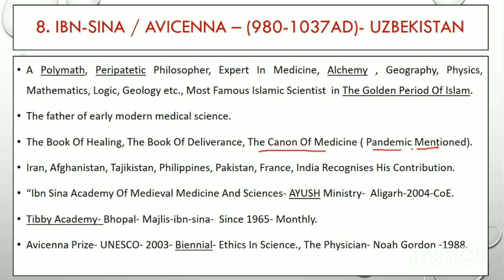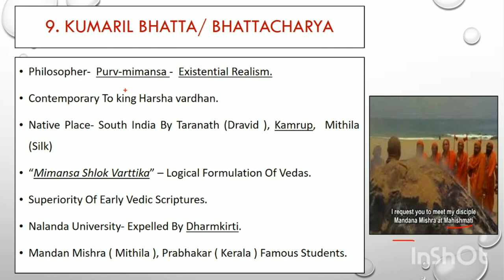Ibn Sina and Kumaril Bhatta- Two Philospophers/ दो दार्शनिक -इब्न सीना और कुमारिल भट्ट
Basic  descriptions and important points about the two philosophers namely Ibn Sina and Kumaril Bhatta is included here.it will help the students whi are preparing for civil service and also important for the general understanding.